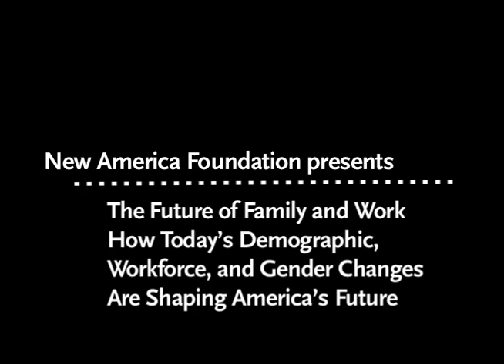The Future of Family and Work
How Today's Demographic, Workforce, and Gender Changes Are Shaping America's Future

The relationships between men and women, families and work, and parents and children, are changing in amazing and surprising ways that should cause us to rethink assumptions about what the future will look like.  Indeed, many societal structures in America will have to change to keep pace.

If fertility and immigration rates continue falling at current rates how will this impact public policy?   Has our long-held desire for gender equality failed American families, especially women?  Could your role at work and at home be shifting?  Why are you feeling so stressed about meeting all your responsibilities and what should you do about it?  How are the roles of men and women likely to be different ten years from now?  What impact will changing technologies have on your children and family life?

Join the New America Foundation for a provocative discussion of key changes in American society and what its future will look like.
Participants

Featured Speakers:

Liza Mundy
Schwartz Fellow, New America Foundation
Author, The Richer Sex (and recent TIME Magazine cover story)

Brigid Schulte
Author, Overwhelmed

Phil Longman
Author, The Empty Nest

Moderator
David Gray
Director, Workforce and Family Program